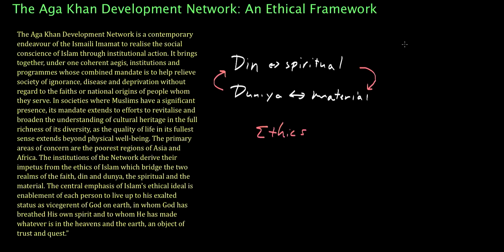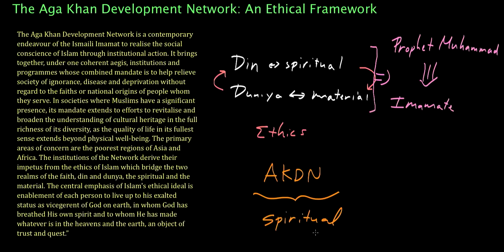AKDN Ethical Framework Overview